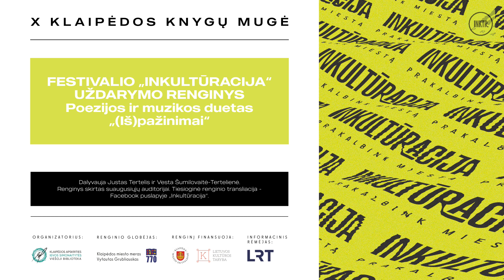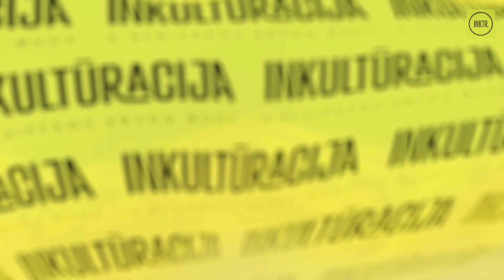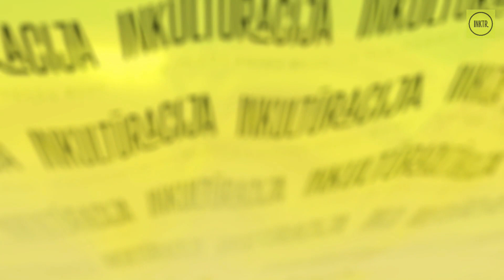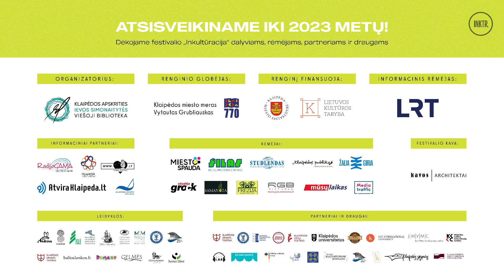Inkultūracija / Poezijos ir muzikos duetas „(Iš)pažinimai“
FESTIVALIO INKULTŪRACIJA 2022 UŽDARYMO RENGINYS – Poezijos ir muzikos duetas „(Iš)pažinimai“.

Dalyvauja Justas Tertelis, Vesta Šumilovaitė-Tertelienė.
Renginys skirtas suaugusiųjų auditorijai.

​„(Iš)pažinimai“ skirtas atskleisti ir kurti poetinį dialogą tarp lietuviškos vyriškosios ir moteriškosios poezijos. Poezijos scenarijus atskleidžia skirtingas kūrėjų vyrų ir kūrėjų moterų prigimtis, išryškina jų skirtumus ir ieško bendrumų. Renginys ne tiek apie vyrų ir moterų santykius, kiek apie kūrybą ir jos aspektus. Kaip kūryba suranda skirtingus kelius į vyro ir moters gyvenimus. ​

Vakare skamba: J. Vaičiūnaitės, N. Miliauskaitės, T. Marcinkevičiūtės, D. Čepauskaitės, V. P. Bložės, V. V. Landsbergio, S. Parulskio, S. Gedos, M. Nastaravičiaus, J. Tertelio eilės ir muzika.

Vieta: Klaipėdos apskrities Ievos Simonaitytės viešoji biblioteka

Festivalio organizatorius: Klaipėdos apskrities Ievos Simonaitytės viešoji biblioteka.

Festivalį finansuoja: Klaipėdos miesto savivaldybė ir Lietuvos kultūros taryba.
Video medžiaga RGB pictures